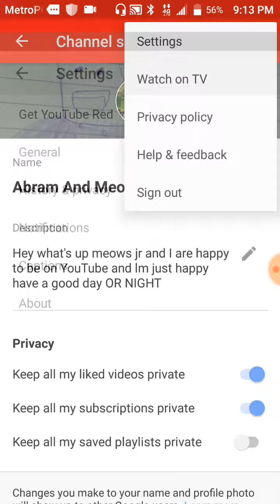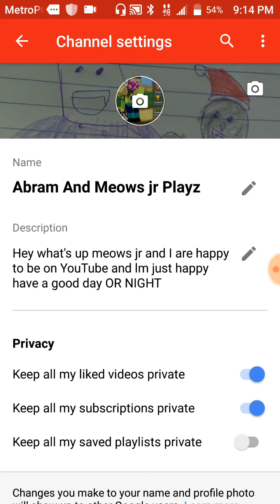Changes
So yeah I might be named melon creeper but I don't want to cuz I might get bullied in school

Classic RobotBendy

If your reading this then there are changes now so yeah